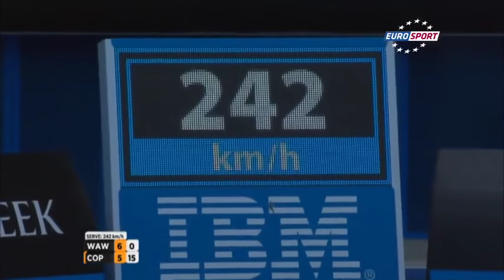Marius Copil - 242 km/h serve (Australian Open fastest serve record)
Marius Copil broke a new record! His serve at 242 km/h is the fastest ever recorded at Australian Open.
All rights to this video are owned by Eurosport.